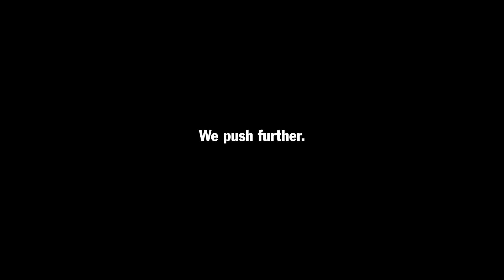Real Racing 3 - Road to Le Mans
Precision, speed and concentration are the key factors to fight for every second on the race track. Prepare yourself for Le Mans. In Real Racing 3.